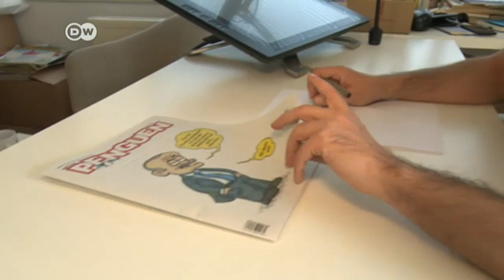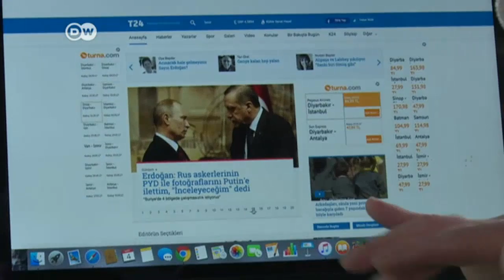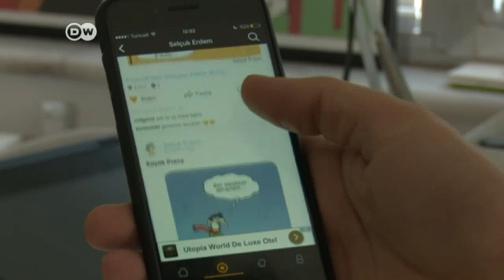Turkish journalists fight the good fight | DW English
Around the world, newspapers and magazines struggle to stay afloat in the internet age. In the age of Erdogan, critical voices in Turkey face political pressure on top of the whims of the market. Some brave journalists and satirists remain unfazed.